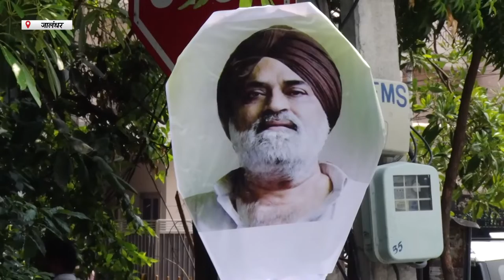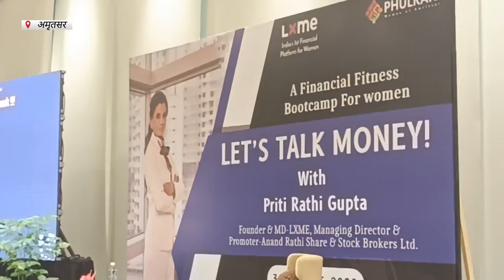Hulchul Prime Bulletin | 31 August 2022 | Hulchul TV